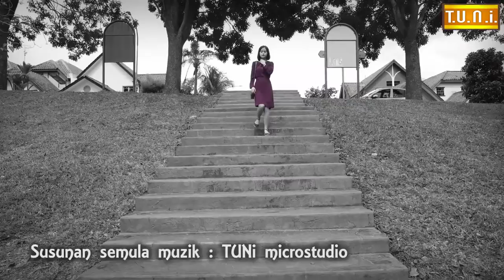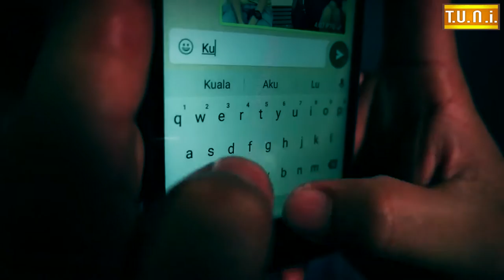Welz tony_baju ungu